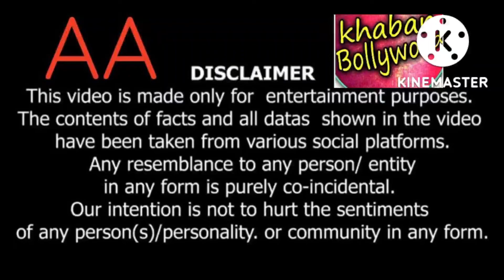Producers suffer as streaming giant STOP buying direct to OTT film & insist theatrical release first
Producers suffer as streaming giants STOP buying direct-to-OTT films and insist on a theatrical release first